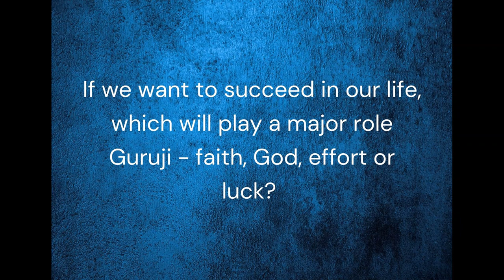Fate, God, Luck or Effort What Decides Your Success? | Sadhguru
A seeker asks Sadhguru whether luck, fate and God decide our success. Sadhguru tells us that whether they play a role in being successful or not is not something we need to bother about. It is more important to focus on making an incisive effort.